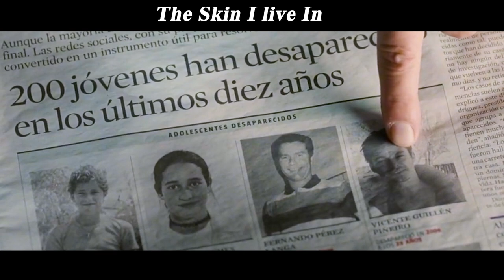Man Transforms Male Murderer into a Woman and Gives Him Plastic Surgery to Revenge for His Daughter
Summary：A brilliant plastic surgeon, haunted by past tragedies, creates a type of synthetic skin that withstands any kind of damage. His guinea pig: a mysterious and volatile woman who holds the key to his obsession.

Movie name:The Skin I live In